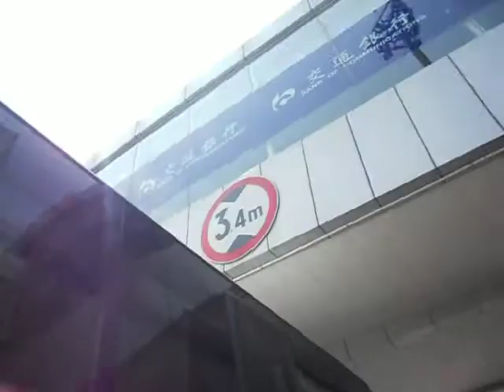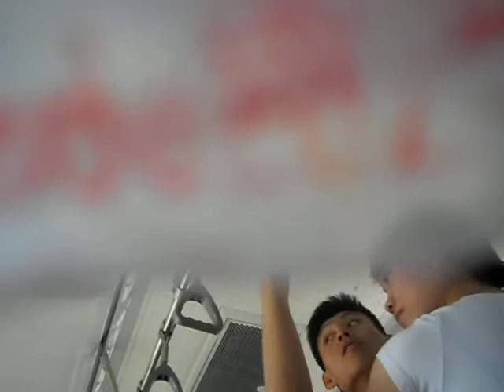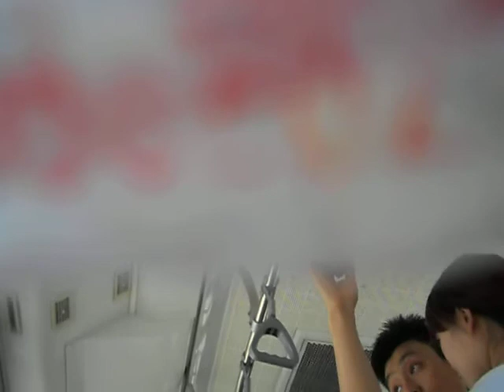Riding the Tram to the Airport Terminal in Zhengzhou; DSCN9992.AVI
Tram ride at the airport, Saturday, July 2, 2011, Zhengzhou, Henan Province, Zhongguo, China.